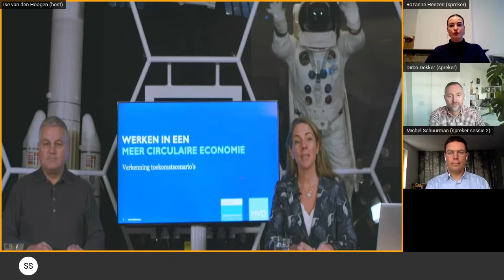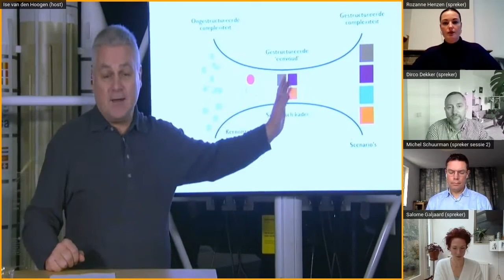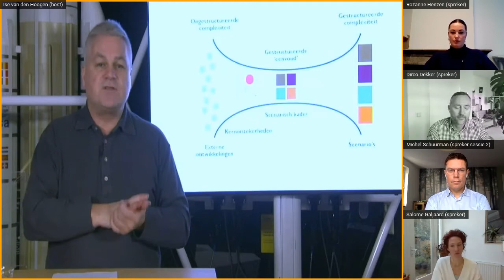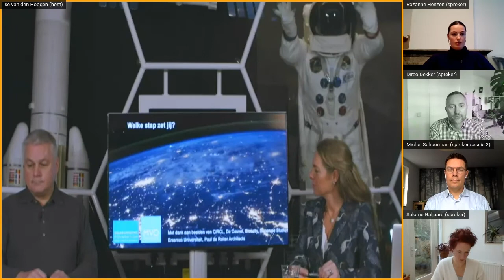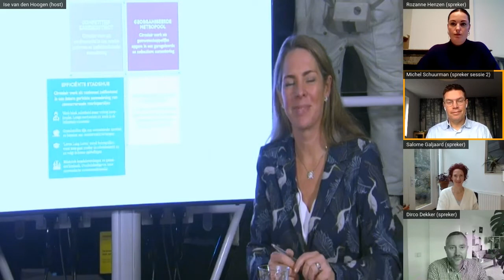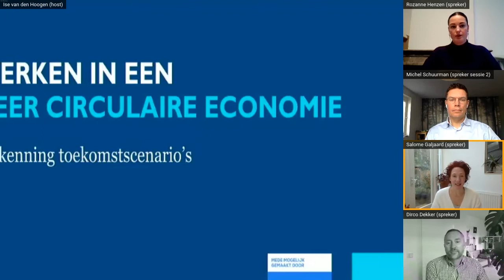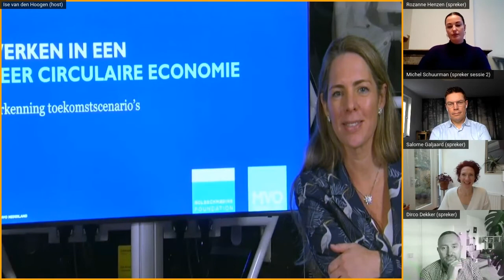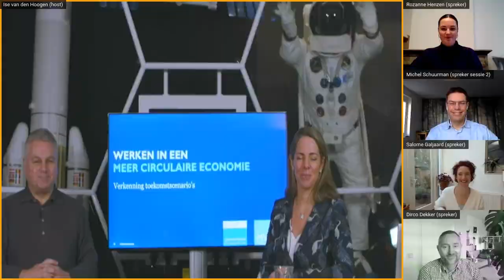NCCE22 - deelsessie Toekomstscenario’s: Werken in een meer circulaire economie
Dit is een van de deelsessies van de Nationale Conferentie Circulaire Economie 2022. Luister hier naar de sprekers: Birgitta Kramer (Goldschmeding Foundation) & Alain Wouters (Managing Director Whole Systems). Zij vertellen je hoe het werken in de toekomstige circulaire economie eruit gaat zien.